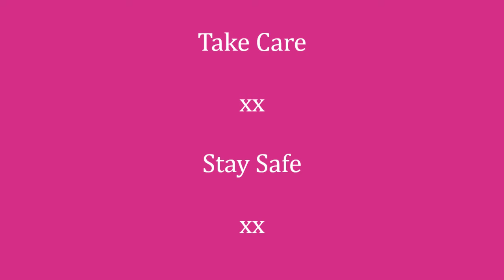Food Diary - 6th August 2021